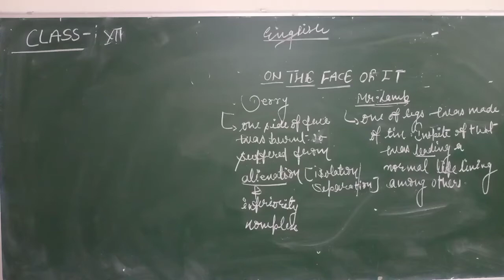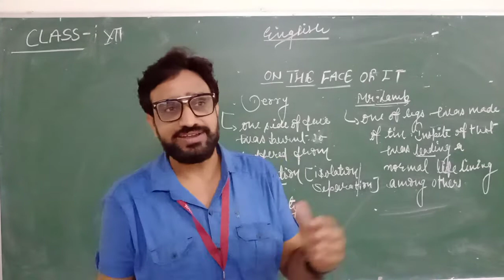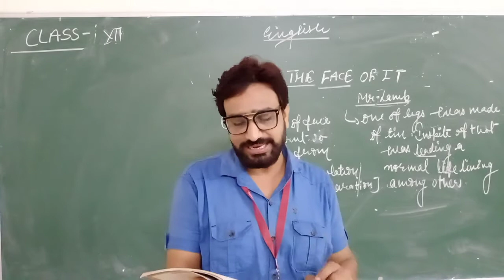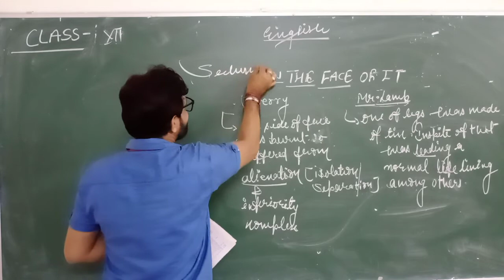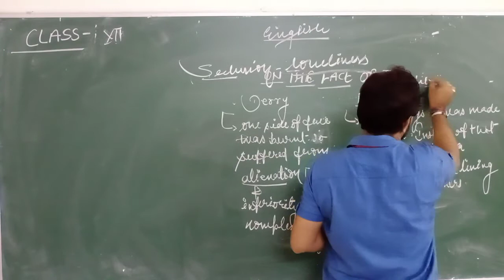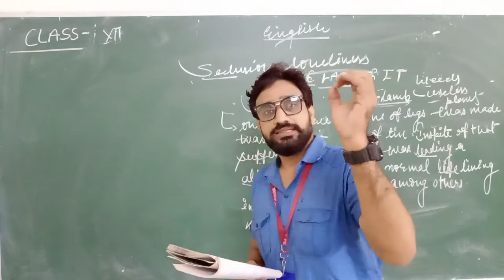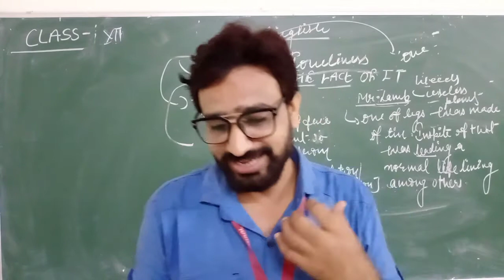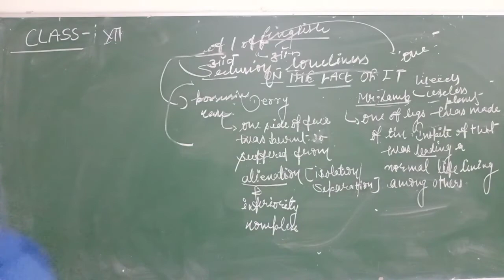Class XII English Chapter 6 Video 2